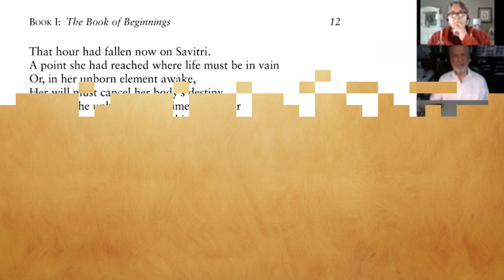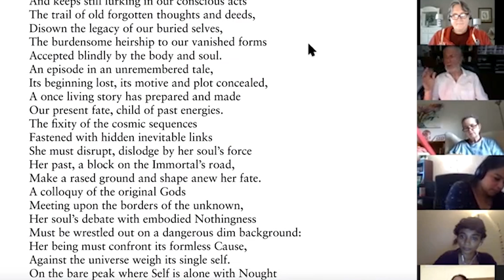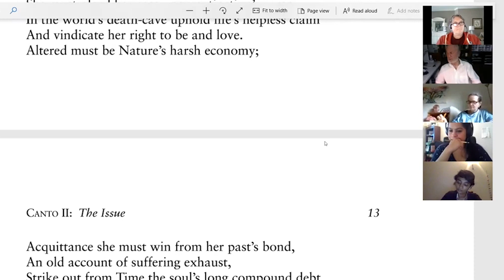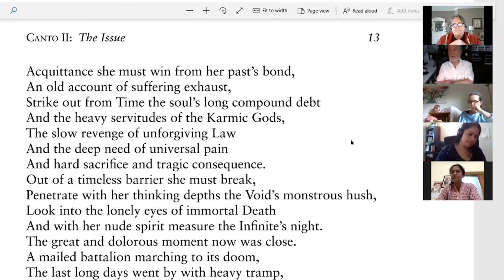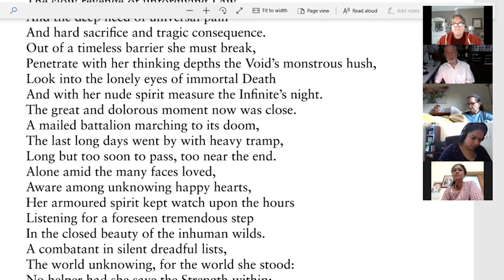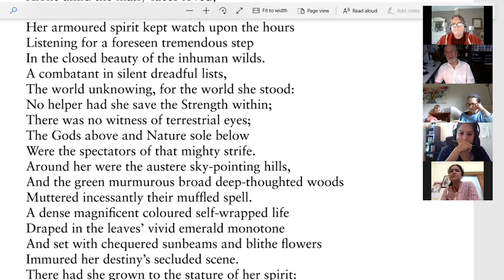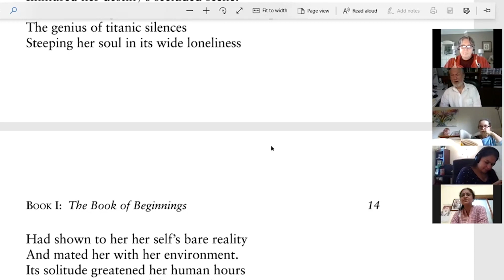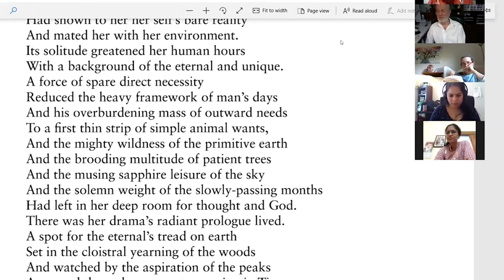Savitri Reading and discussion with Narad - Book1 Canto2 - Part 2